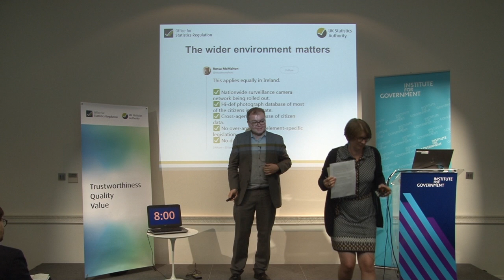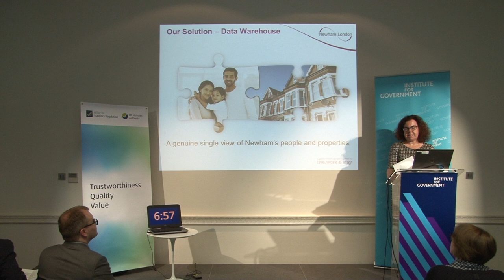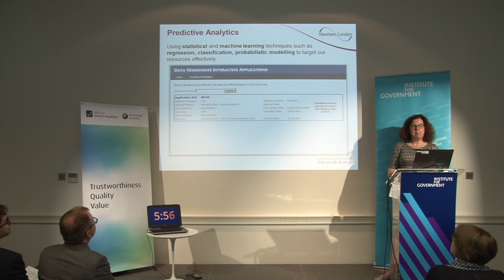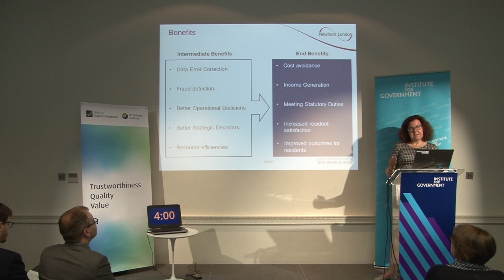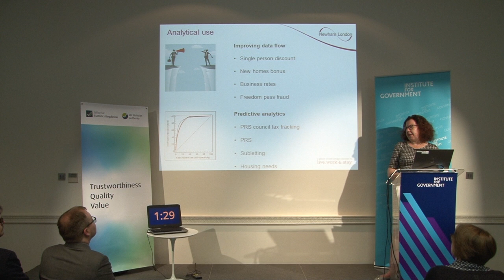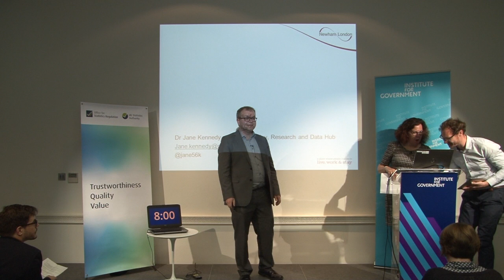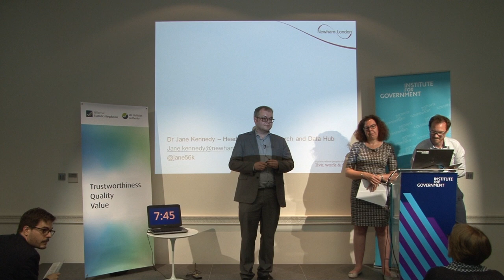Dr Jane Kennedy, Head of Research + Data Hub, London Borough of Newham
Dr Jane Kennedy, Head of Research and Data Hub at the London Borough of Newham, on Newham’s Data Warehouse.

This took place at the Institute for Government event: Data Bites #4: Getting things done with data in government, on 3 July 2019.